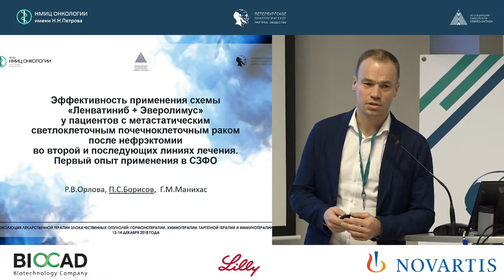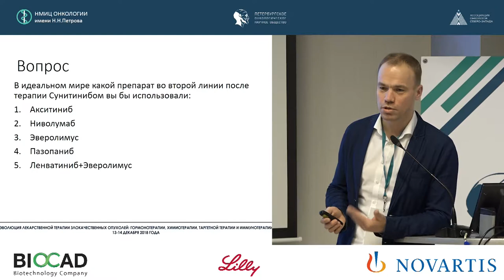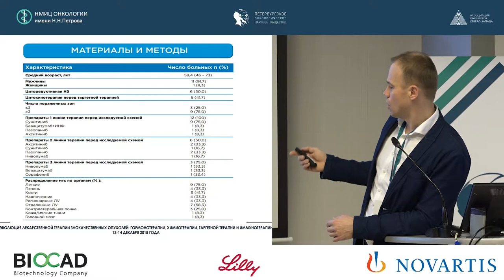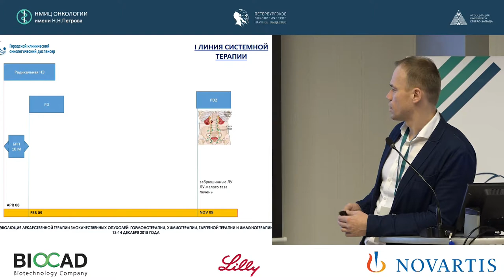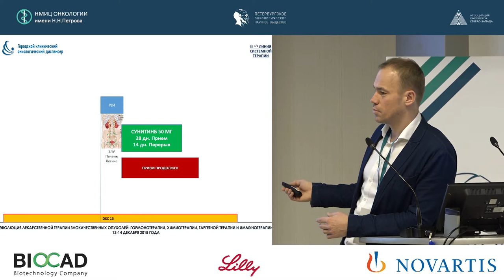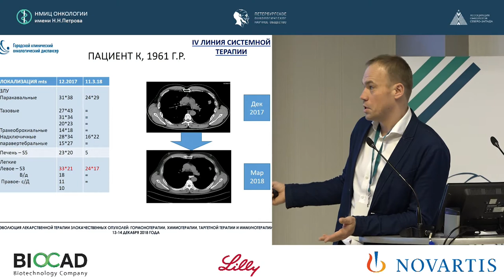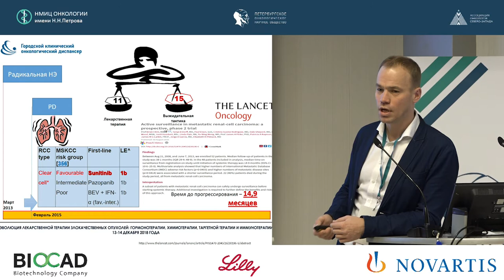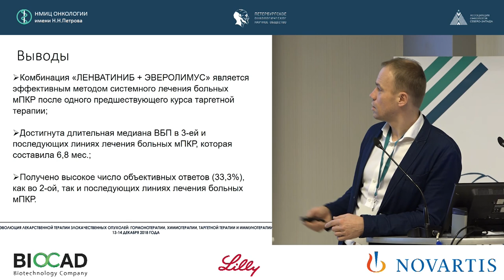Эффективность применения схемы «Ленватиниб + Эверолимус»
Борисов Павел Сергеевич

Эффективность применения схемы «Ленватиниб
+ Эверолимус» у пациентов с метастатическим
светлоклеточным почечноклеточным раком после
нефрэктомии во второй и последующих линиях
лечения. Первый опыт применения в СЗФО